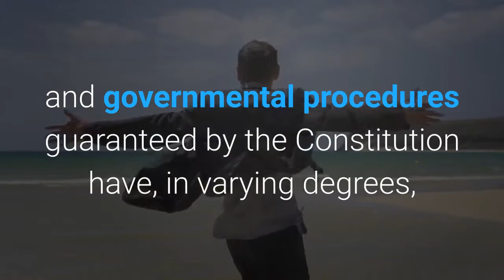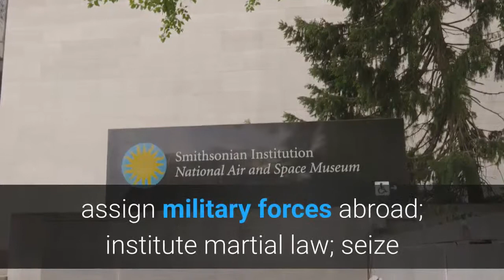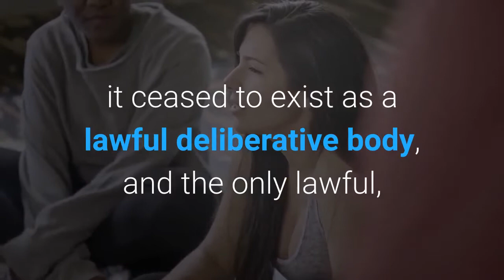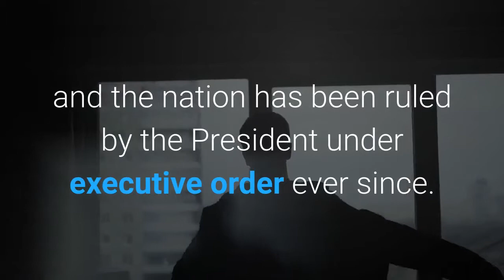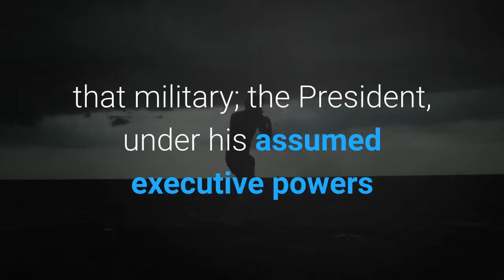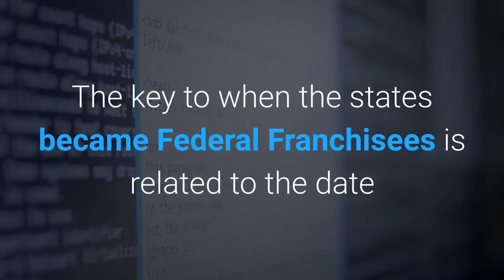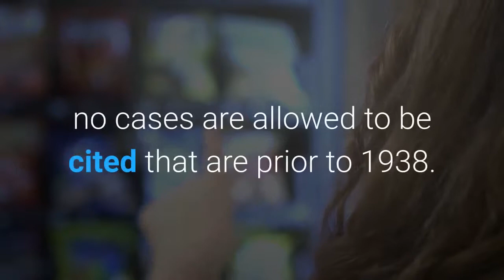Withdraw of Consent - The New World Order War and Emergency Powers Acts & Executive Orders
Part of video series "Withdraw of Consent" based on the article "Withdraw of Consent - A Government of Fraud & Deception". The information contained herein is dedicated to the future of MAN.

Channel Truth2LoveInsideYou

This video is not monetized and collects no proceeds. It's only purpose is for education.